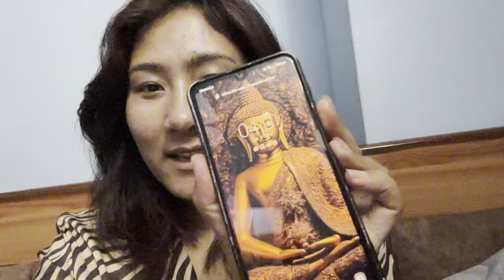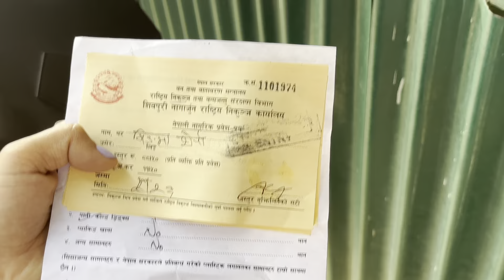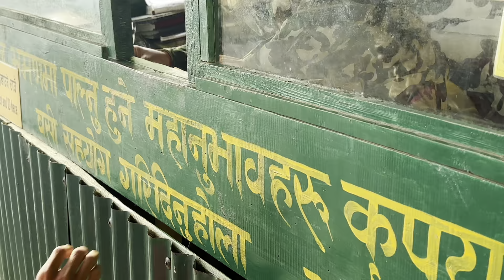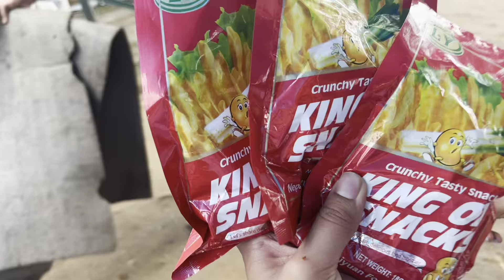Jamacho gumba hiking ⛰️for the first time ||such a wounderful Day😊||Shivapuri national park 🏞️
Jamacho gumba Shivapuri national park 🏞️
Hiking time 🏔️
Beautiful memories 🫶🙏